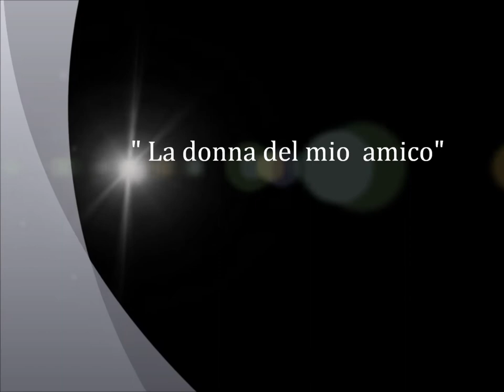la donna del mio amico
Max canta tribute cover "Pooh"